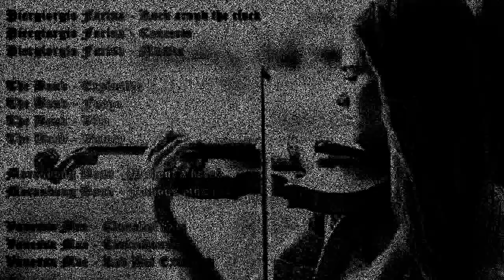Violin Sprint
Rock Pop Classic